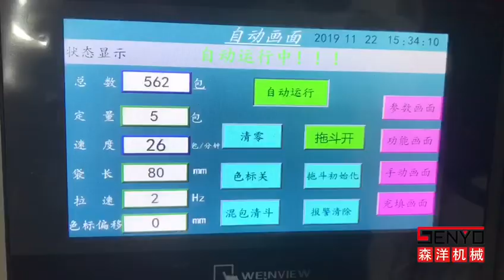Tea counting packing machine-Senyo Machinery